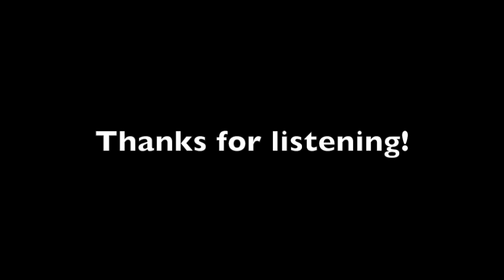LOGAN CIRCLE LIVE Herrmann "Souvenirs de Voyage" mvmt 2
This video is about LOGAN CIRCLE LIVE Herrmann mvmt 2